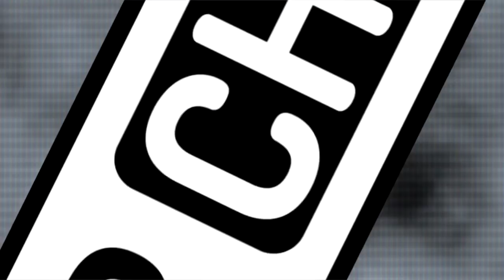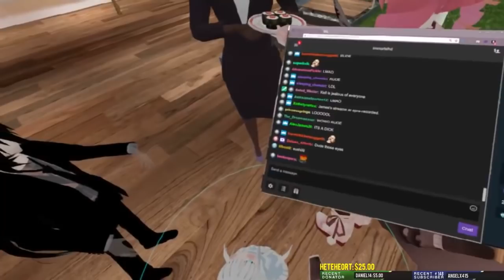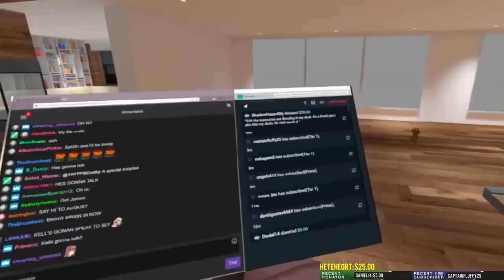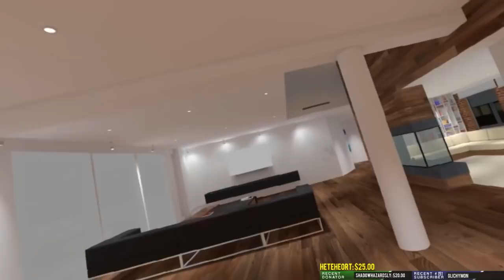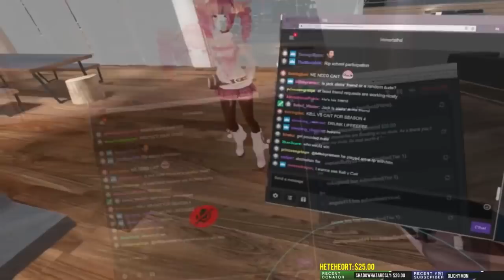VRChat The Anime Ep.18